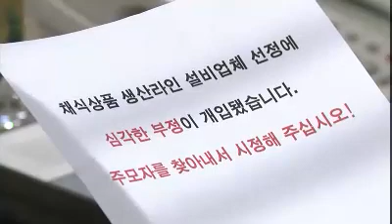우리집 여자들 - Homewomen 20110630 # 002